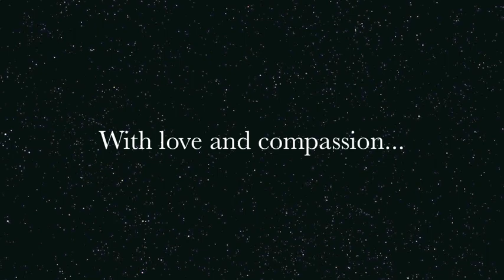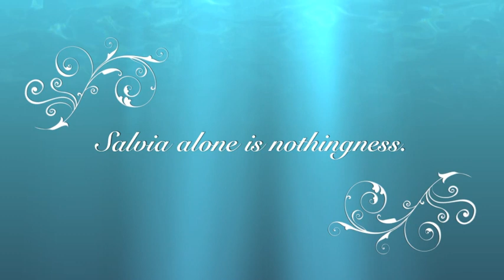SHCC proposed Student Council Cabinet 2012-13 Salvia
We are Salvia.
We Bridge. We Excel. We make a Difference.